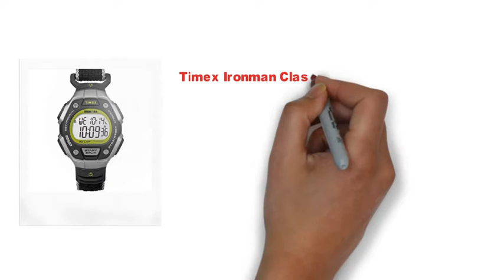5 Best ladies watch in the world | top 10 women's watches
Hiiii Guys-- My Frist Video And Today best ladies watch brands All Information My video So Please Video Click now My video Foe End Video Thanks You So Much

2021 Best 10 Amazon Stainless Steel, SmartWatch for men and women under $200

Considerations To Know About Best ladies watch in the world

Soon after a primary successful Kickstarter marketing campaign, Nordgreen watches are again pushing past what their enthusiasts have at any time dreamed of…
Popular from BI Prime The 26-calendar year-outdated boss of a $730 million startup claims youthful CEOs want this temperament trait to handle more mature men and women successfully Common from BI Prime All of uBiome's prime execs are out at the embattled poop-screening startup that's at the center of an FBI investigation Well known from BI Key 'Some of the discussions we experienced in 2006 we are getting once again': Bain and Carlyle are teaming up in exceptional offer that non-public fairness is reluctant to accomplish For the reason that monetary disaster Well known from BI Key The CEO of 2019's largest biotech IPO informed us how he is upending the 'usual corporate strategy' in healthcare with a stripped down and value-acutely aware model Well known from BI Prime Amazon is reportedly making in excess of $100 million from one of its open supply
The 18-karat gold very elegant pocket watch. It's hand engraved and features a silver deal with of exquisite workmanship. A secure watch chain known as for after you have traded an aged watch for this piece.

For me, this was not inconvenient ample to take away from the lots of positives the Jacqueline provides. Its basic search and contemporary charm enable it to be an accent piece you can count on, at the same time as model tendencies come and go.

I personally own this watch and find myself achieving for it normally — specially when I choose to pull alongside one another an outfit. It stands out simply enough to acquire a compliment listed here and there, but it isn't wanting to win any development-location awards.

When tastes differ, there are some uncomplicated-to-advocate watches throughout the Sinn catalog - one particular this sort of watch being the Sinn 757 S, which usually takes the manufacturer's signature cockpit instrument-design pilot watch and adds a symmetrically designed chronograph that has a black-colored metal scenario.
We’ve researched the top twenty luxurious watch makes you should know, that have survived the test of your time when it comes to look, high-quality and social clout…
In terms of truly telling time, you'll be able to count on the Mondaine for precision in addition, because of the Swiss Quartz movement. The Mondaine is additionally water-resistant, so it's going to stand up to splashes of water and it'll be Secure if you receive caught within the rain, but it isn't intended to get submerged in water for virtually any amount of time. In the case of any manufacturing defects, Mondaine provides a two-12 months warranty.
5 millimeters and is established with round Reduce diamonds. The watch features a quartz functionality with several hours and minutes features. This gown watch includes a silver opaline dial. It is actually waterproof approximately a distance of 30 meters.

Groom+Fashion hope you enjoyed researching (or not less than dreaming about) the best luxury watches for Women of all ages. When you've got concluded that these luxury watches are out of your cost variety then maybe you could no less than take into consideration a thing that needs to be inexpensive and tastes good – increasing your wine collection, and storing them in the best wine fridges offered!
A watch can tell a lot of things about a person and make an excellent statement around the character, manner awareness, do the job position. Males like a watch website for usefulness and to create an impact.